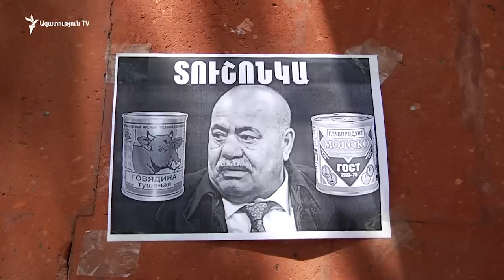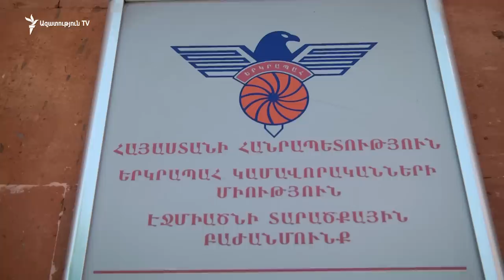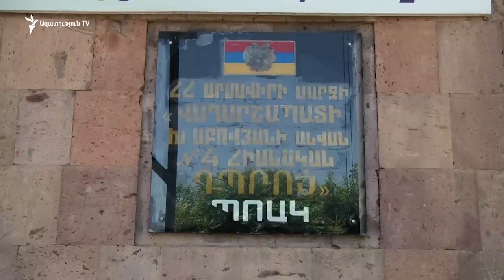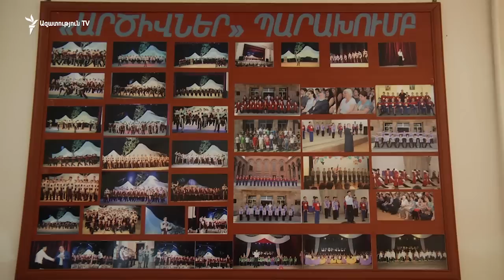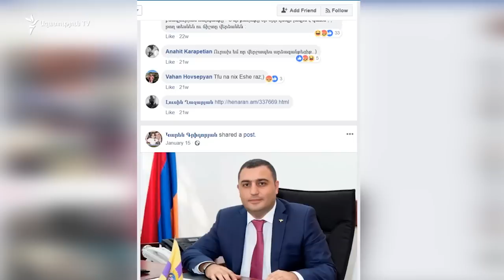Էջմիածինցիները ցնցված են և ուրախ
Գեներալ-լեյտենանտ Մանվել Գրիգորյանին պատկանող տներում ԱԱԾ-ի կատարած բացահայտումներից հետո Էջմիածին քաղաքի բնակիչներն այսօր գնահատում էին տեղի ունեցածը: Ասում էին, որ ցնցված են իրենց աչքի տեսածից, նաև ուրախ են, որ տարիներ շարունակ իրենց իմացածն ու լսածն ի վերջո բացահայտվեց և որ այլևս քաղաքում վախի մթնոլորտ չի լինի։